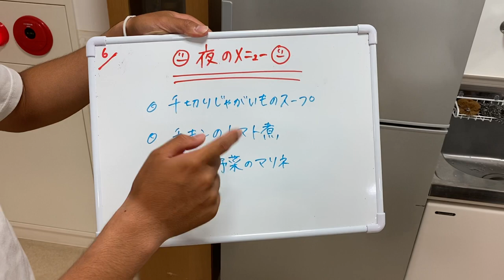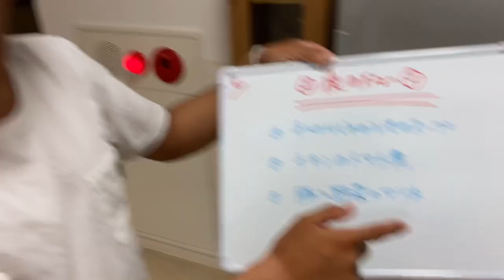【2020 J.FC MIYAZAKI】選手寮紹介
2020年1月に宮崎県児湯郡都農町（みやざきけんこゆぐんつのちょう）に拠点を移したJ.FC MIYAZAKI。
2020年2月から23人の新加入選手を迎え、心機一転新たな挑戦が始まる。
選手によるYouTube配信が見られるのはこのチャンネルだけ！
普段見られない姿が見られます！
〇Twitter

〇Instagram

選手へのファンレターはこちら↓

宮崎県児湯郡都農町大字川北１１４２−１